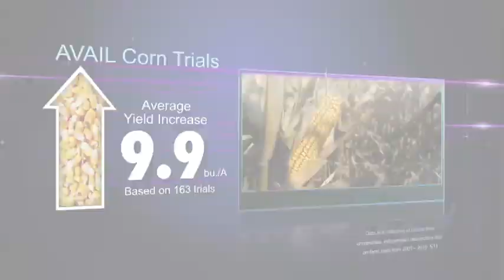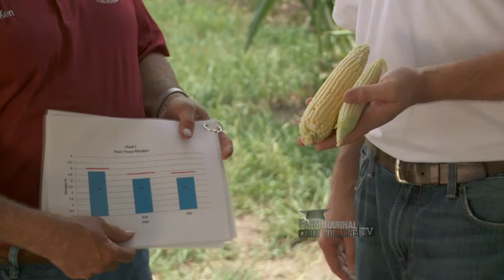Corn College TV 303